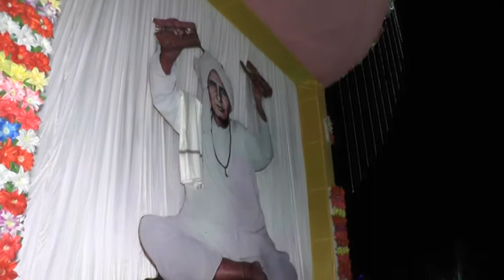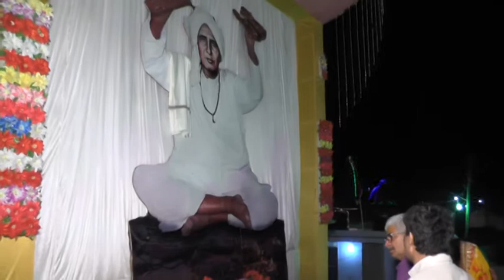JAKHAU NAVRATRI 2018 PART 03